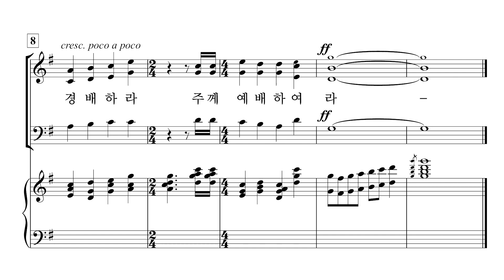[중앙아트] ‘영광의 혼성 3부 찬양곡집 Vol.4’ 31. 주께 예배하여라 (입례송) - 바리톤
31. 주께 예배하여라 (입례송) – 이정한

「영광의 혼성3부 찬양곡집 Vol. 4」

✔️ 연주
Pianist / 이정미
Soprano / 박지은
Alto / 이지현
Bass / 김영민

✔️ Recording Studio
INFINITY 스튜디오